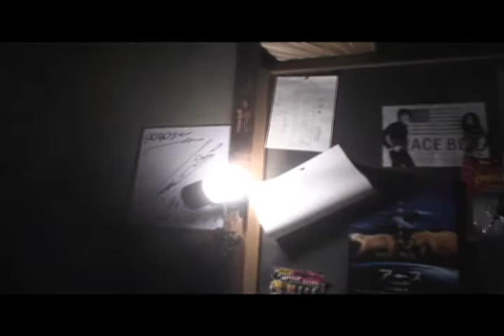miru x NOBUTAKE MATSUO (miru1.0)